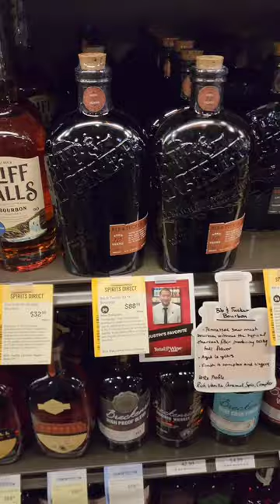9 Great 10 Year Old Bourbons!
10 years is a great amount of time to age a bourbon. Here are 9 good ones!

Eagle Rare
Tin Cup 10
Bulliet Bourbon 10 Year
Calumet 10
Henry McKenna
Heaven's Door Decade Series
Bib and Tucker 10
Russell's Reserve 10
Widow Jane 10